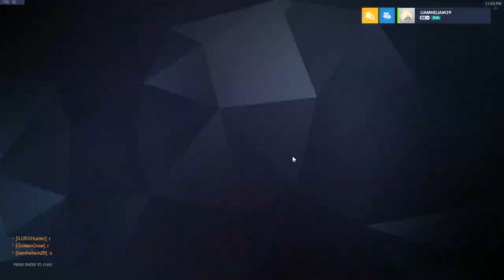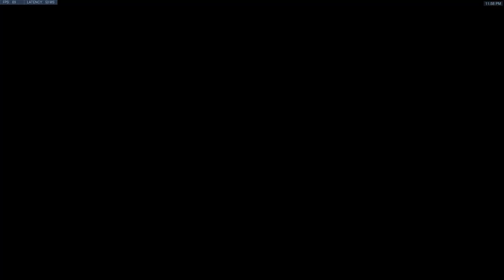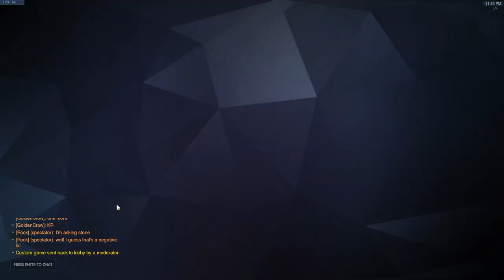Scrims with another support tryout